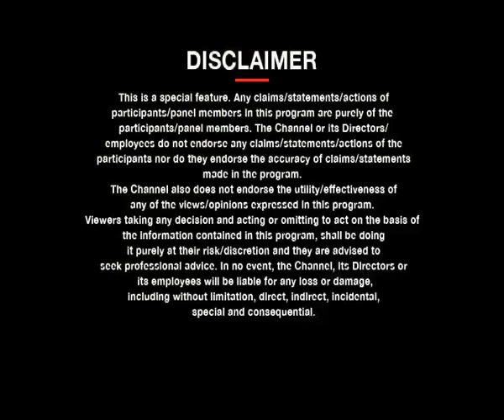Inventure Academy featured on CNBC TV18 as AsiaOne’s Greatest Brands and Leaders Asia GCC 2019-20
AsiaOne Magazine and URS Media featured the success saga of Inventure Academy as ‘AsiaOne’s Greatest Brands and Leaders Asia& GCC 2019-20’ broadcasted on CNBC TV18.